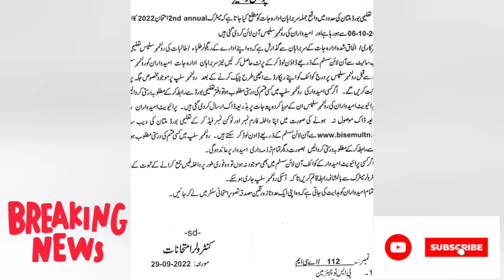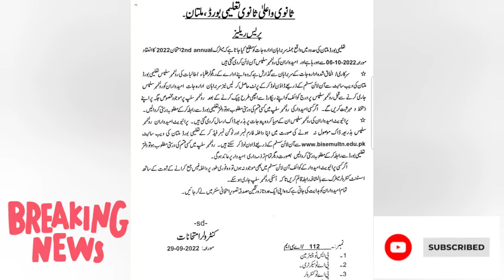Bise Multan roll no Slips 2022 | 10th roll number slips bise Multan | 2nd Annual Exam 2022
In this video, i'll tell you about multan board matric roll number slips,

Multan Board roll no Slips | 10th roll number slips bise Multan | 2nd Annual Exam 2022 |9th roll no slips,

bise multan roll no slips 2022,bise multan roll number slips 2022,2nd annual exam 2022,second annual examination 2022,2 annual exam 2022,bise multan latest news,